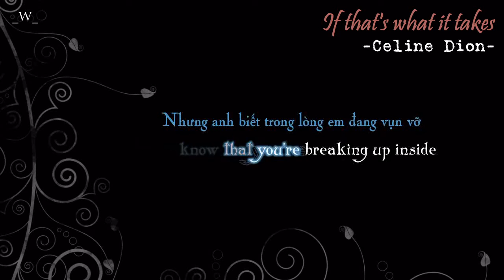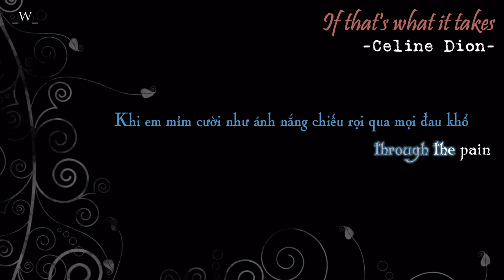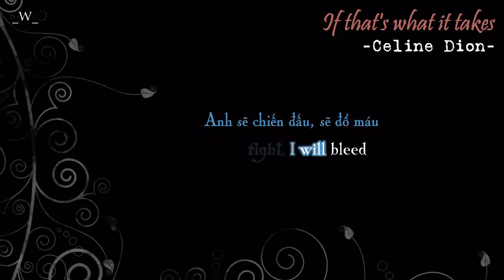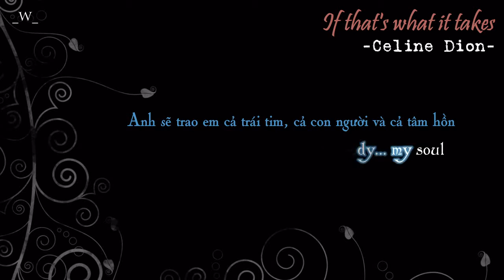Vietsub Kara If that's what it takes Celine Dion sang